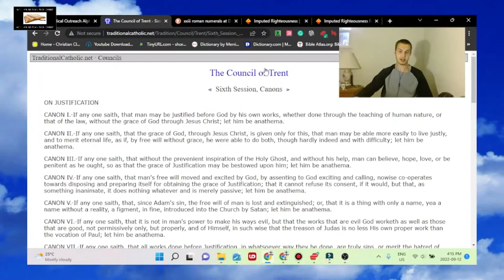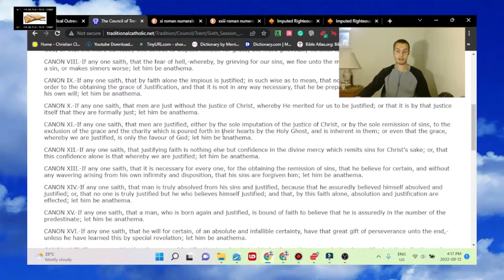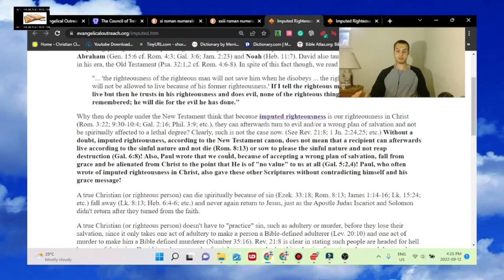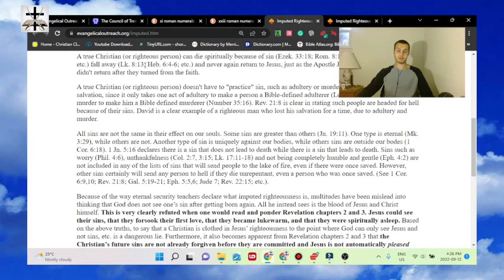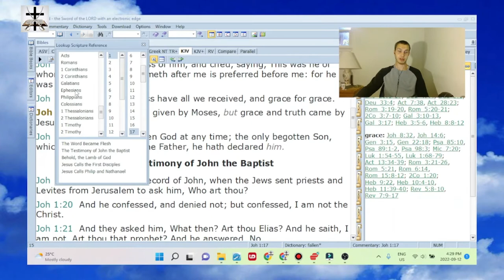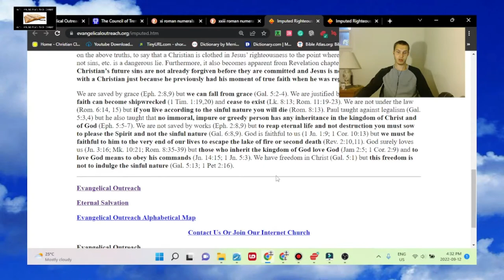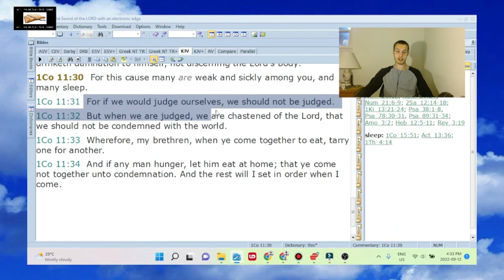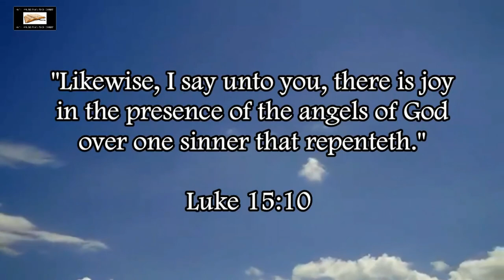Dan Corner's (Damned Corner) Jesuit Heresy & Failure To Understand Chastening Of God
Exposing and refuting Dan Corner (“Damned Corner” as I call him) and his Jesuit heresies and how they cause him to be willfully ignorant of the chastening of God upon a sinning Saint (contrary to Titus 3:5; Rom. 3:22-28; Rom. 11:6; Rom. 4:4-5; Rom. 10:4-6; Eph. 2:8-9; 2 Tim. 1:8-9; Phil. 3:9, etc.)